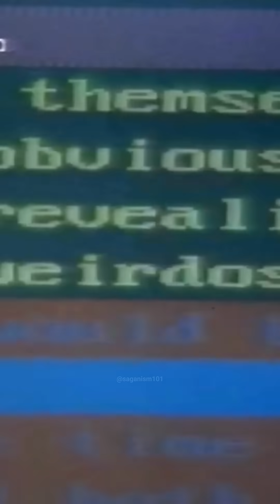Carl Sagan And Stephen Hawking On Time Travel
Carl Sagan And Stephen Hawking talk briefly about time travel in this BBC Documentary from 1996 @Saganism101